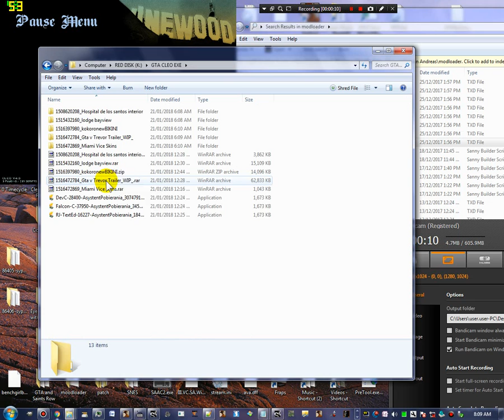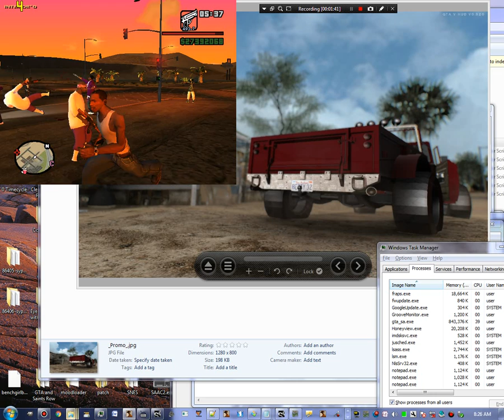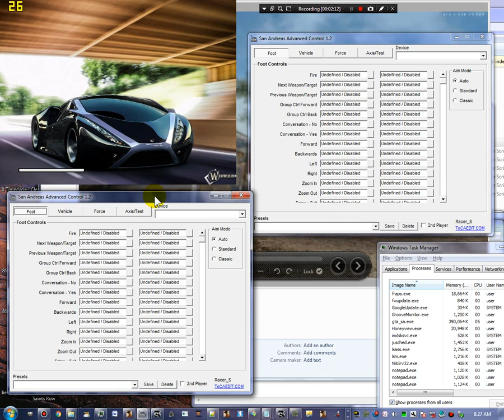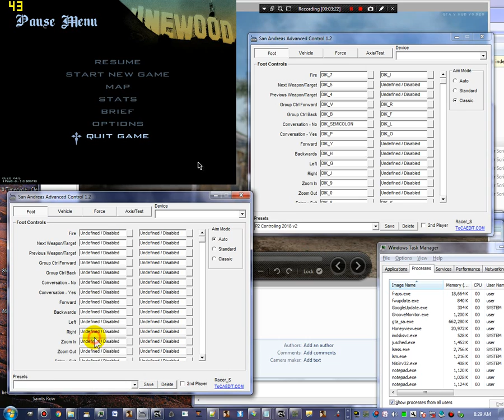THE GAME IS TRASHED FROM MY PC (GTA SAN ANDREAS HD ONE)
From This game really crashed in few second when I spawn simple gang wars, about 15 team member and one enemy and for SAAC2, when I activate it the game crashes when I even press "/" on numpad, which makes the game even more trasher after reinstalling another san andreas in a different folder but GTA Underground is fine and I still play it. I'll take another san andreas from the public computers after I dump this game in the trash HD, asi or bug cleo junk.

What a RIP "badly!